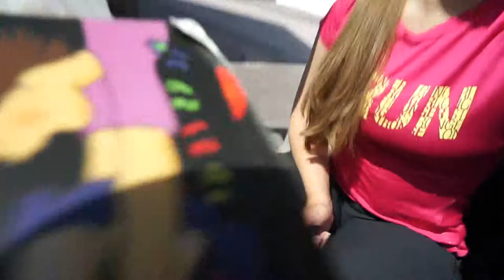Fieldwork in Telemark part 2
The last part of my fieldwork for this summer! oh no! but we had a dog! so everything ever is fine!